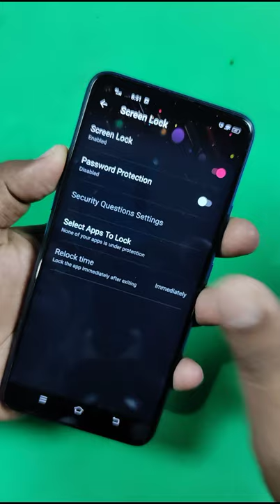Set the Unique Gun lock on your phone screen | Best gun lock on phone screen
how to set gun screen lock

how to set best gun lock on your phone screen

best screen lock

screen lock

gun wallpaper screen lock